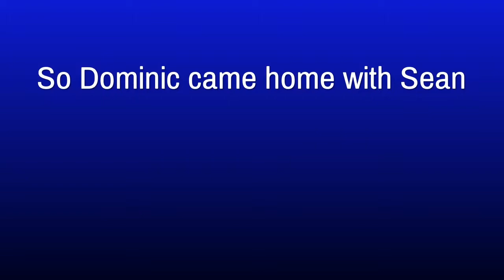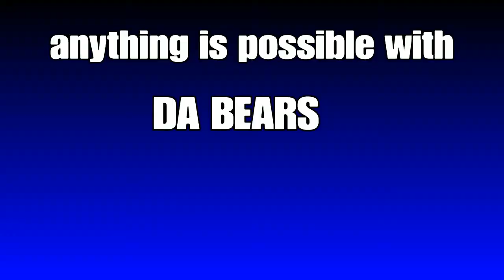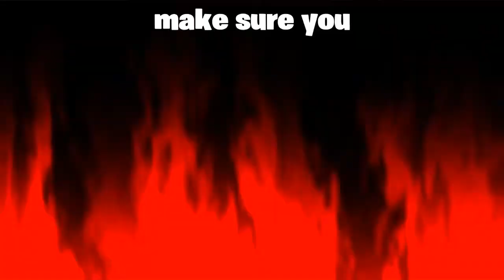Our Defense Is Insane Madden NFL #2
Weplay